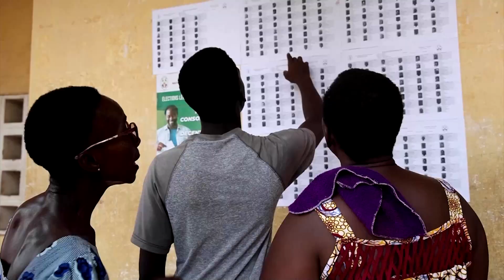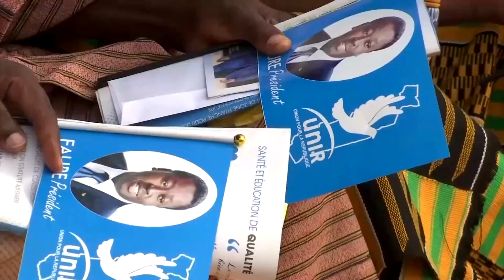Togo votes amid tensions over constitutional reform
A twice-delayed legislative election got underway in Togo on Monday (April 29) following constitutional reforms that could extend the tenure of President Faure Gnassingbe.